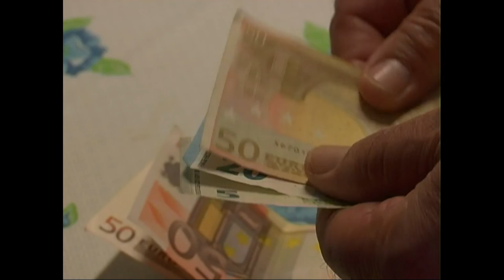TIME 0.00 (ORE 0,00) - Audiovisual Poetic Work writtend and directed by Danilo Termite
ENGLISH: Audiovisual Poetic Work (short film) "TIME 0.00" written and directed by Danilo Termite, taken from the poetry of the same name by the author Francesco Silvestri taken from his book titled "Timed...modular poetries", edited and published by Scorpione Editrice). SYNOPSIS: Time 0.00, the exact time when the director Danilo Termite hits, creating the audio-visual poetic work entitled "0.00", related to the homonymous poetry by the artist Francesco Silvestri taken from the book "Timed...modular poetries" published by Scorpione Editrice. The director Danilo Termite' s wise brush strokes stand out in a contemporary doomsday scenario, giving shape to a global alert
message related to the degeneration of life in all its aspects,
involving enviroment, water, food, biorhythms, values, faith, law,
society. The work is dedicated to the city of Taranto (Italy).

ITALIANO: Opera Poetica Audiovisiva di cortometraggio "ORE 0,00" scritta e diretta da Danilo Termite, tratta dalla omonima poesia dell'autore Francesco Silvestri tratta dal libro del medesimo dal titolo "Poesie modulari...a tempo", edito e pubblicato dalla Scorpione Editrice). SINOSSI: Ore 0,00, l'ora esatta in cui il regista Danilo Termite va a segno dando vita all' opera poetica audiovisiva intitolata "ORE 0,00" , relativa all'omonima poesia dell'artista Francesco Silvestri tratta dal libro "Poesie modulari... a tempo" pubblicato dalla Scorpione Editrice. In uno scenario apocalittico contemporaneo si stagliano le sapienti pennellate registiche di Danilo Termite che danno forma ad un messaggio globale di allarme relativo alla degenerazione della vita in ogni suo aspetto, coinvolgendo ambiente, acqua, cibo, bioritmi, valori, fede, legge, società. L'opera è dedicata alla città di Taranto.